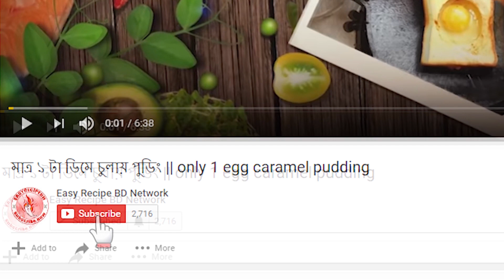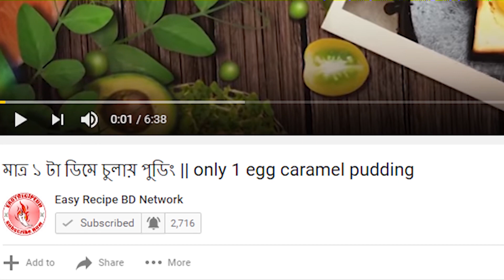Vegetable Chicken Nodules || ভেজিটেবল-চিকেন নুডলস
নুডলস ছোটদের খুব পছন্দের একটা খাবার। অনেক সময় দেখা যায় নুডলস রান্না করার পর একটার সাথে আরেকটা লেগে আঠালো হয়ে যায়। ভিডিও তে একটা টিপস বলেছি, যেটা তে এই সমস্যার সমাধাণ পাবেন।
প্রায় সবাই রান্না করতে পারেন। আমি এই নুডলস টা রান্না করেছি ভেজিটেবল+চিকেন দিয়ে। এখানে সহজ বিষয়টা হচ্ছে... এই ভেজিটেবল-চিকেন মিক্স টা বানিয়ে প্রায় এক সপ্তাহ ফ্রিজে রাখা যায়। বিকালের নাস্তা বা বাচ্চাদের টিফিনে শুধি নুডলস টা সিদ্ধ করে একটু ফ্রাই করে দিলেই হয়ে গেল।
আশা করি এই রেসিপিটি আপনাদের ভাল লাগবে। ভাল লাগলে অবশ্যই লাইক-কমেন্ট করে উৎসাহিত করবেন। লিংক দিয়ে দিলাম।
If you try this recipe or any other recipe of mine then share with me in my facebook cooking group: